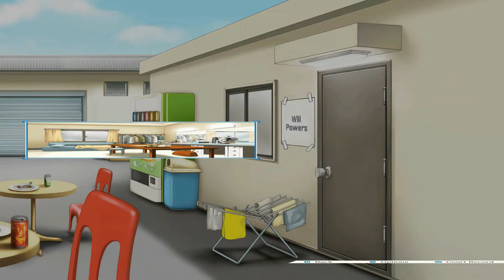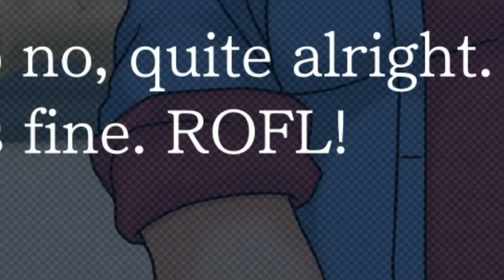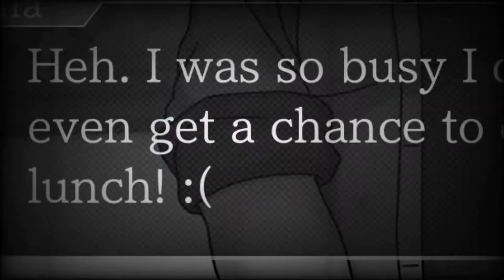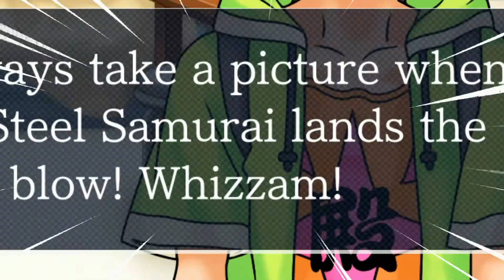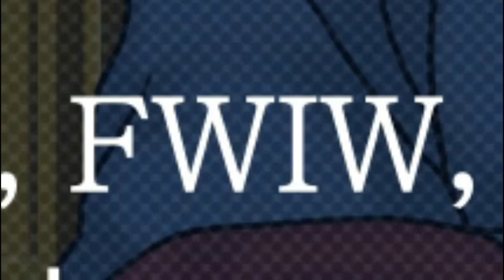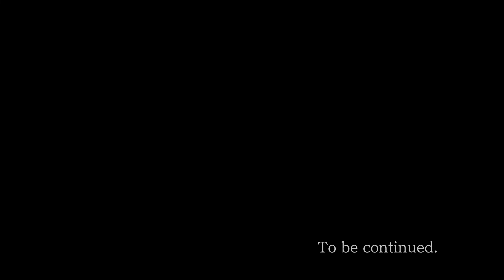SAL is BAD in ACE ATTORNEY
Seriously he really is sus

Musics Used:
Mostly music from Ace Attorney and Ace Attorney Trials and Tribulations
Sharou - Cassette Tape Dream